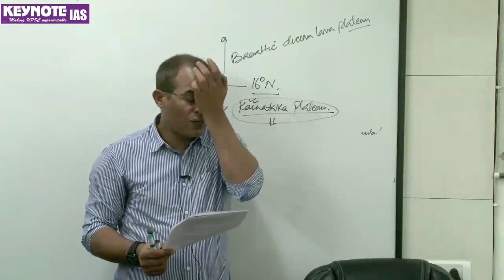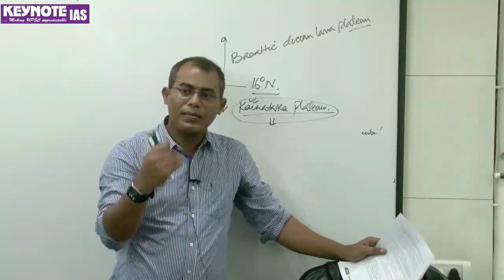Geography Optional best Answer Writing Strategy by Shamim anwer sir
Geography Optional best Answer Writing Strategy